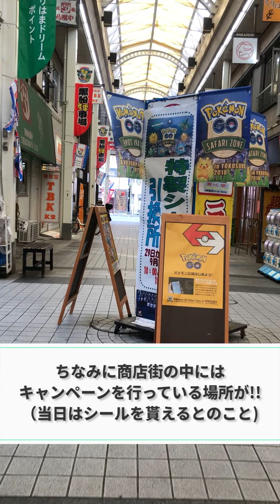ポケモンGO攻略 | サファリゾーンイベント！三笠公園～くりはま花の国への道のり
8/29(水)から開催されるサファリゾーンイベント!!
会場である三笠公園～くりはま花の国までの道のりをまとめましたのでご参考ください。